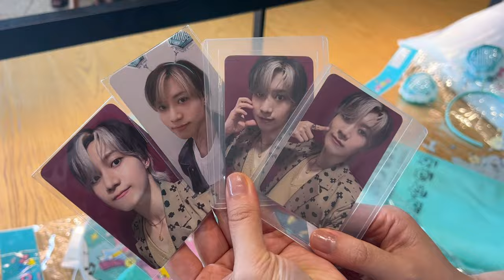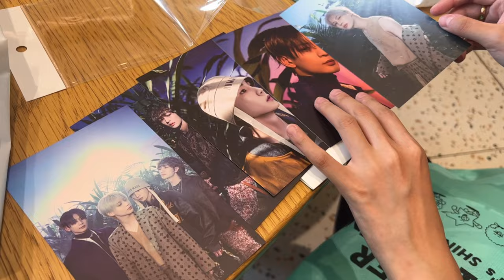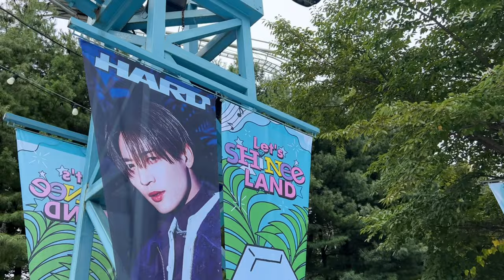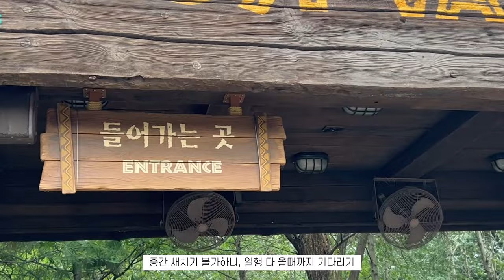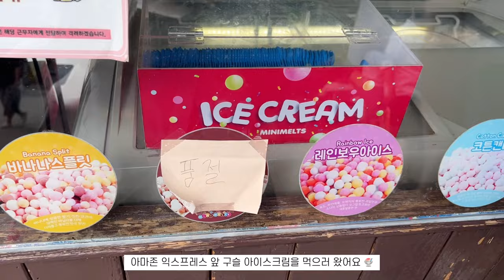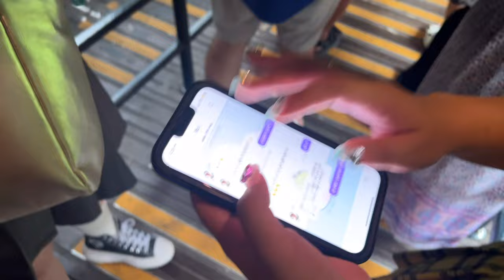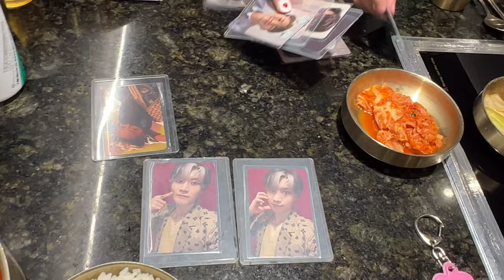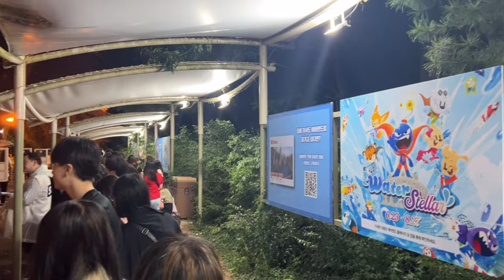ENG) 에버랜드 오픈런 해서 폐장 까지 12시간 쓴 샤이니월드 꿀팁 🍯 대방출 브이로그 | 푸바오 인기 실체 🐼 | 사파리보단 로스트밸리가 훨씬 맘에 들었던 이유는? 🦁🐯🐘🦒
*에버랜드에 조성된 샤이니랜드 오픈런 한 샤월 VLOG 대공개*

에버랜드 광야샵 굿즈 언박싱
샤월의 시선에서 즐기는 샤이니랜드 놀거리 3종
(더블 락스핀/렛츠 트위스트/롤링 엑스 트레인)
샤이닝쥬스 후기 및 츄러스 맛집 위치

그 외, 무서운 놀이기구를 하나도 못 타는 1인으로써, 즐길 수 있는 놀거리 (+샤월 한정 최초 공개하는 꿀팁🍯) 및 최적의 동선 등을 한가득 담아 보았습니다.

교복 대여를 시작으로, 팬 서비스가 넘쳐나던 움직이는 동물들을 만나 볼 수 있는 로스트밸리-사파리월드-판다월드 푸바오🐼 러바오 실물 까지, 아니 볼 수 없겠죠?

그리고 에버랜드 기프트샵을 갔더니 온 세상이 키와 민호 였던 스토리까지  🫳🫳🫳
(그 뒷 이야기가 궁금하시다면, 지금 당장 영상 CLICK)

아직 다녀가지 못한 or 방문이 어려운 샤이니월드/ 에버랜드 관련 최신 정보 찾아보는 모든 분들에게 도움이 되고자 최대한 상세하게 담았으니, 영상 재밌게 즐겨주세요!

📣 이 영상은 경기콘텐츠진흥원의 지원을 받아 제작되었습니다.
(8/29 화, 광고주에게 성과 지표 공유 예정🔒)

감사합니다.